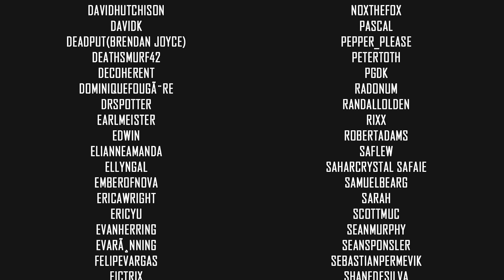Does Kindness Prevail? | Ori and the Blind Forest | Blind Let's Play | Part 3 | VOD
I'm finally tackling Ori and the Blind Forest in anticipation of the sequel, Ori and the Will of the Wisps, that releases soon. This is a 99% blind run.
Ori and the Blind Forest Playlist 👇🏻 OTHER GAME PLAYTHROUGHS 👇🏻

🤔 NEW HERE? 🤔